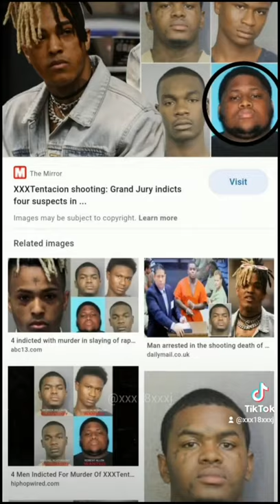Xxxtentacion Killer😡 Rip Xxxtentacion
xbell21